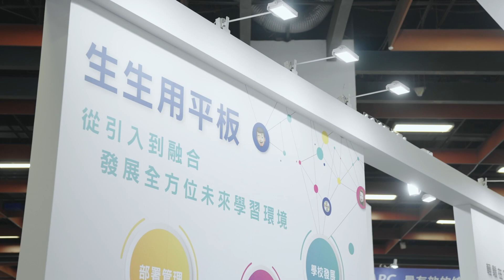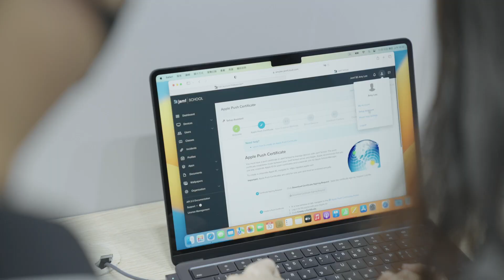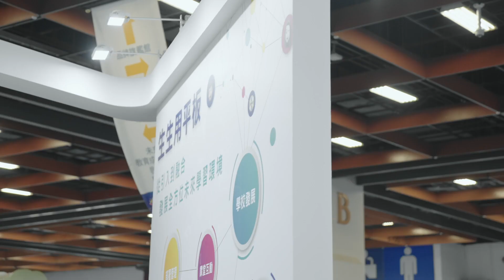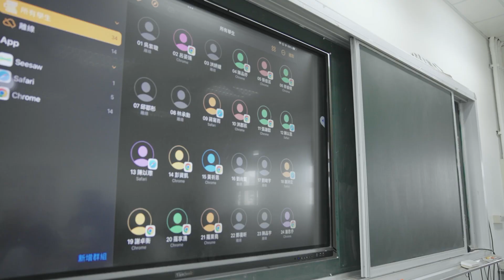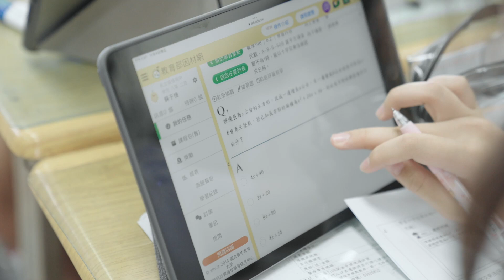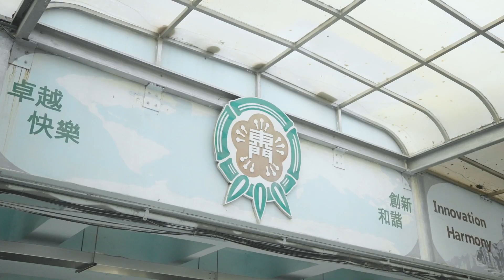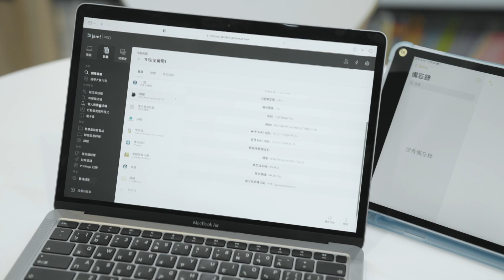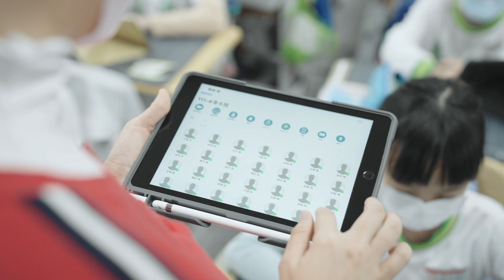Apple and Jamf empower students in Taiwan with world-class digital classrooms (extended version)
With Jamf's help, Taiwan's Ministry of Education deployed iPad devices to schools across the country. With Jamf Pro, the iPads are personalized for each and every student, at any scale, allowing them to work at their own pace. The content filtering features of Jamf Protect and Jamf Safe Internet help monitor student behavior and prevent access to improper websites containing adult, violence or gambling content.

00:00 A Tablet for Every Student: Enhancing Students’ Ability to Self-Learn
02:55 The Focus of A Tablet for Every Student
04:23 Success Story: Wagor International School
06:00 Success Story: Hsinchu City Dong Men Elementary School
08:50 Success Story: Taipei Municipal Zhiqing Elementary School

00:00  生生用平板專案：強化學生自主學習能力
02:55  生生用平板著重的議題
04:23  葳格的成功案例
06:00  東門國小的成功案例
08:50  志清國小的成功案例